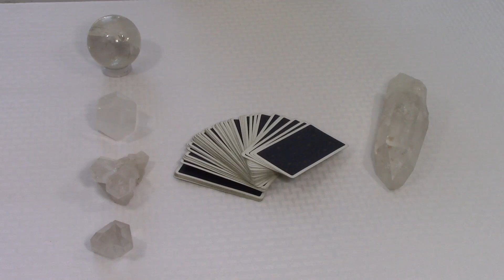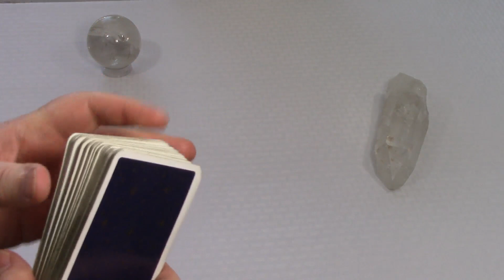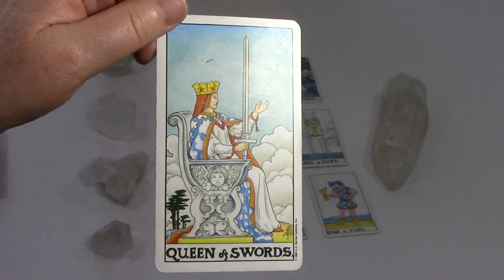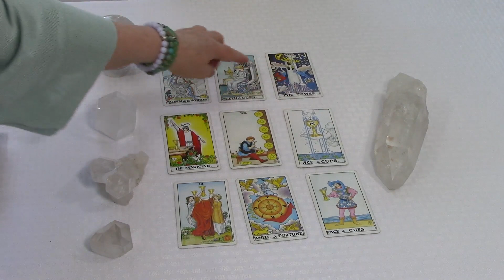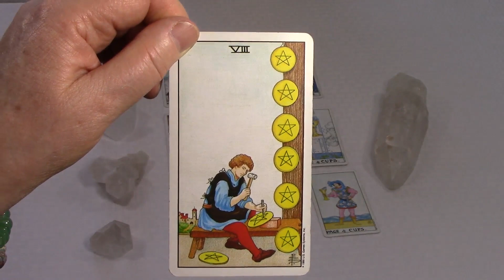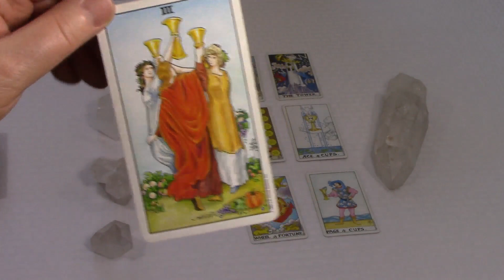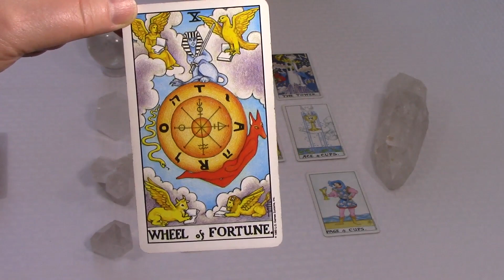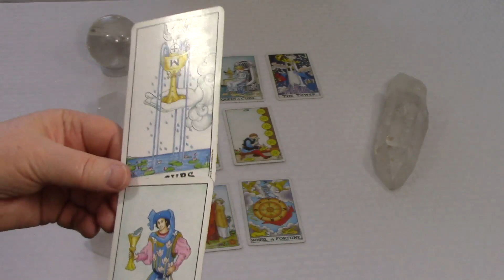Gemini ~ Manifest Your Dreams & Desires ~ June 14 - 20, 2021 ~ Weekly Reading Spirit Pathways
The true way to manifest your desires and enable positive change in your life. Enjoy this week’s reading for all the details.

I offer a weekly reading each Monday. These are universal readings that apply to everyone for the energy of that particular week. I begin each week's reading with a message from my Guides. Each video gives explanations of different useful tools and techniques to help you along your spiritual path. They also address any energetic influences or astrological aspects that may have an effect upon us for that week. Using the traditional Rider Waite tarot deck I give you a complete reading covering all the energy for the current week and how you can use it to your best advantage.